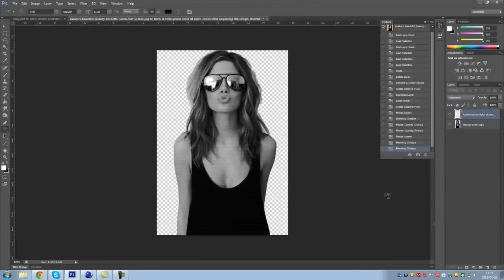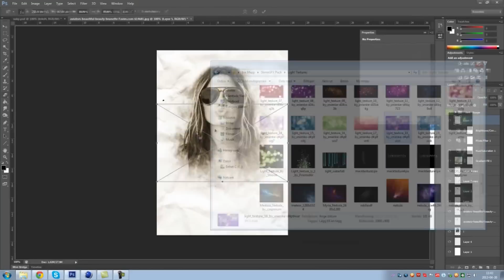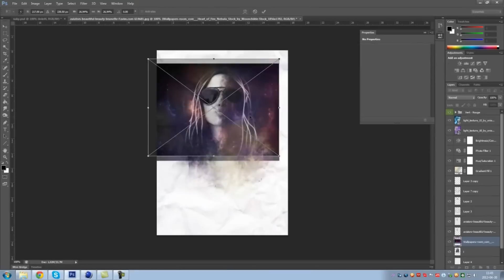IMAGINE THE DREAM.